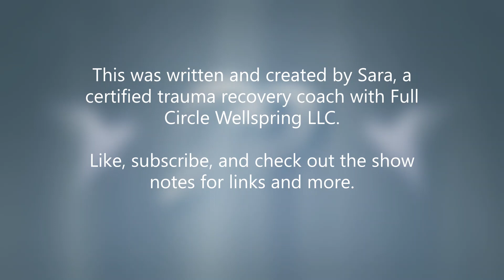Mindful Mondays|Week 8: Hope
Hope is essential on the trauma recovery road.  Without hope, the momentum will fizzle, discouragement will set in, and you may even step off the path.

Full Circle Wellspring LLC is trauma recovery coaching with your host, Sara.  For support groups, free monthly support circles, classes, one-to-one coaching, resources and more,

NCS - by Gold-Tiger|The Meditation Music - No Copyright